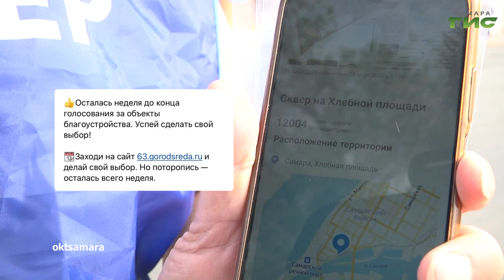О чем пишут в самарских Telegram-каналах 25.05.2023